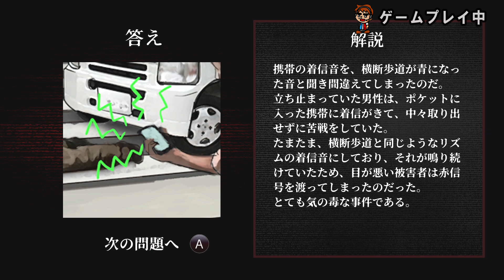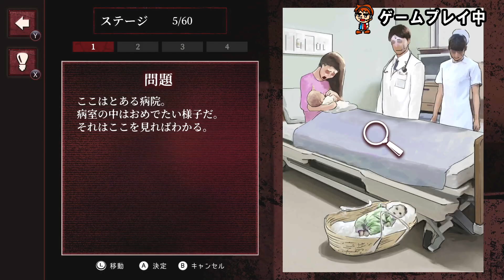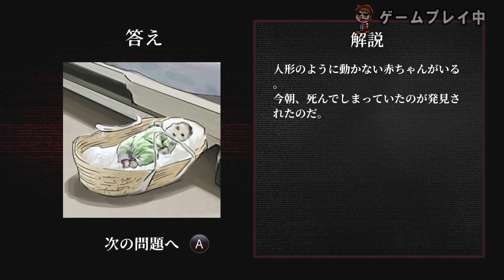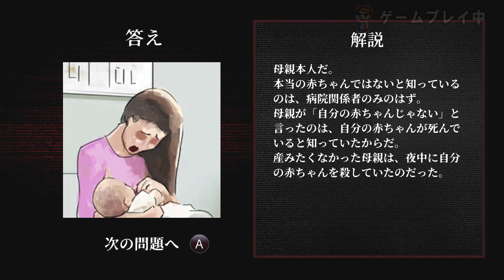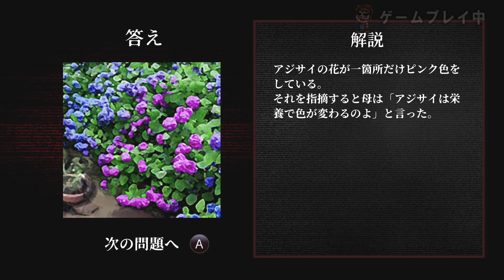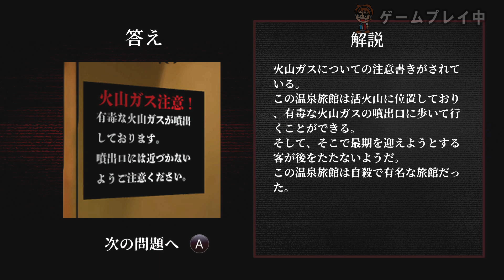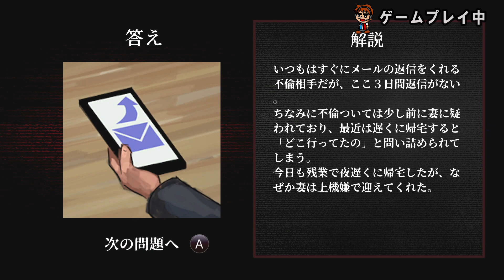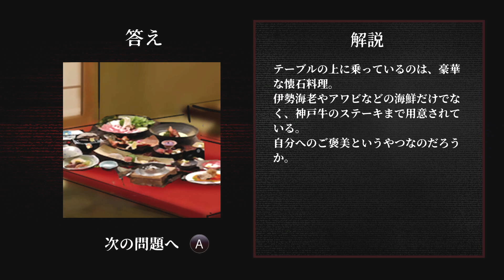【新作ゲーム紹介】あなたにはこの話の意味がわかりますか？【意味がわかると怖いミステリー】【Switch】【おすすめゲーム紹介】※ネタバレ注意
概要欄まで観ていただきありがとうございます！！
わぷらすゲーム通信のtessyです！

今回はインディーゲームの注目新作ゲーム「意味がわかると怖いミステリー」を紹介します。

このチャンネルではどこよりも早く新作ソフトのご紹介をするとともに
皆さんのゲームライフがより豊かになるための情報をお伝えする！！
をモットーに水曜日と、金曜日に週2投稿で活動しております。

また、eスポーツ情報専門のサブチャンネルも開設しました！
こちらもぜひ視聴お願い致します！！

紹介ソフト一覧
・意味がわかると怖いミステリー